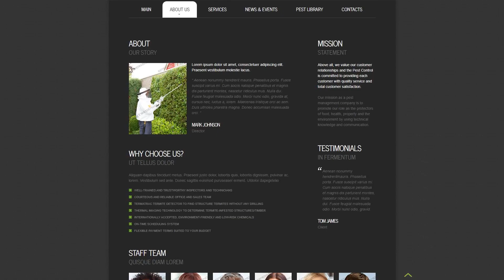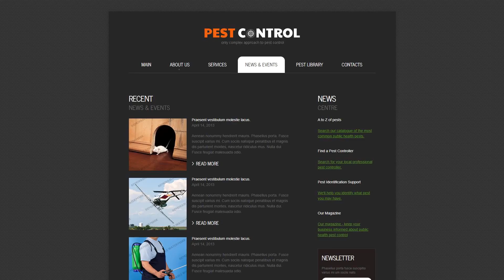Pest Control Responsive Website Template - 43768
This one comes with Responsive, HTML plus JS

Responsive design renders a web site page exact nicely on any sort of screen size.
With the expanding fascination with smartphones, the quantity of persons who log on to the internet sites from smartphones has expanded a lot. This kind of functionality allows you to adapt websites to smartphones and various screen extensions, finally offering cellphone consumers with improved possibilities.
Find newest Responsive website designs here